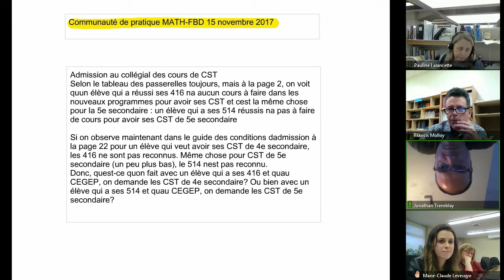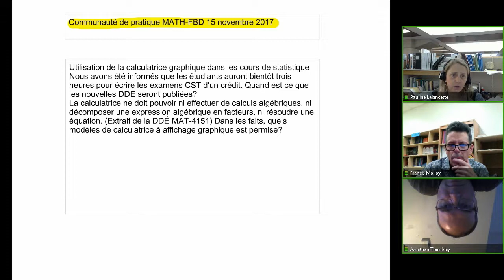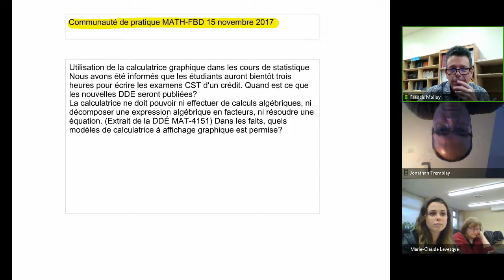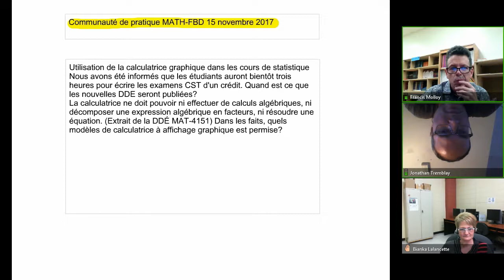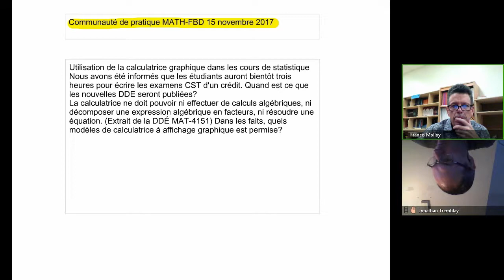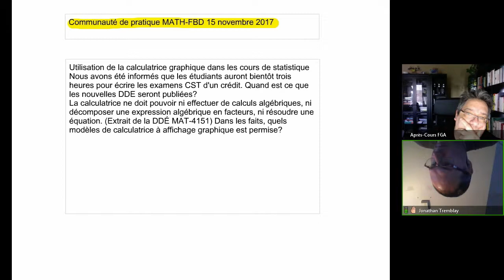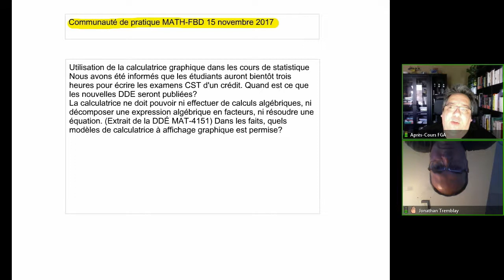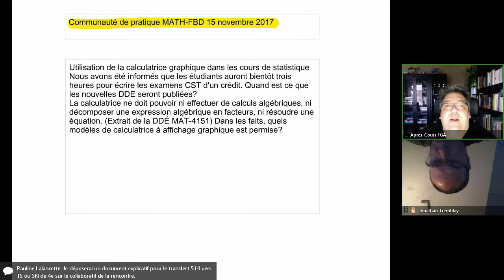Mathématique 15 novembre 2017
Rencontre de la communauté mathématiques du 15 novembre 2017 dans le cadre des Après-cours FGA. Voir l'article complet sur le blogue